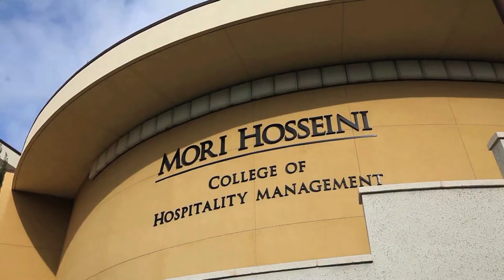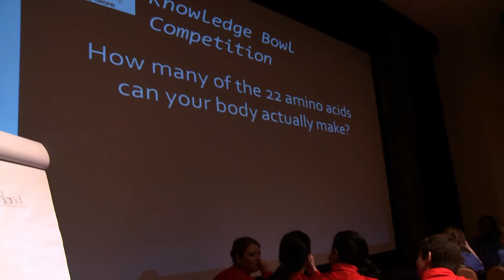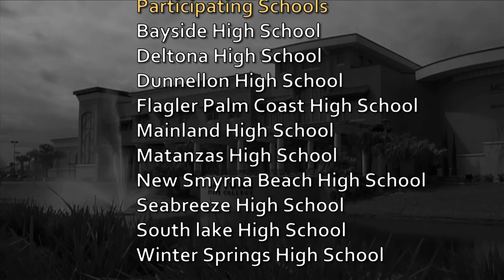Daytona State High School Culinary 2013